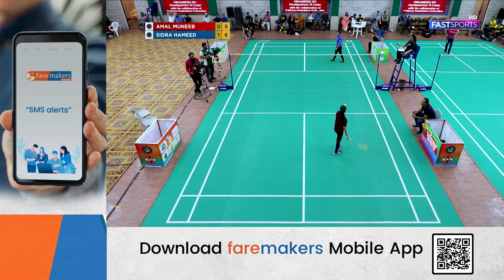Badminton Match: Amal Muneeb vs Sidra Hameed Battle | Set 02 | Thrilling Clash | Fast Sports